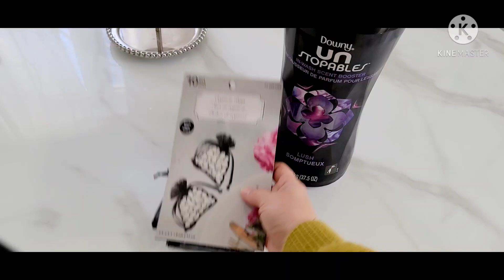NATUREL AIR FRESHENERS🏡🏡وصفات طبيعية لتعطير البيت|كيف تتخلص من الروائح الكريهة في البيت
how to clean everything in your bathroom,تنظيف وتعطير الحمام,أقل من 10 دقائق,bathroom cleaning cleaningmotivation,bathroom,cleaning,cleaningmotivation
youtube تنظيف المنزل,تعطير المنزل,تعطير البيت,تنظيف
 البيت,ترتيب البيت,ترتيب المنزل,ترتيب وتنظيم المنزل
تعطير البيت بالكامل,تعطير البيت زى الفنادق,تعطير السجاد,تعطير المراتب,تعطير المطبخ,ازالة روائح البيت الكريهه,تنظيف السجاد,وصفات طبيعيه,natsural air fresheners
حيل منزلية,حيل منزلية بسيطة,حيل منزلية مفيدة,افكار وحيل منزلية,حيل وافكار منزلية,حيل وتدابير منزلية,تدابير منزلية,